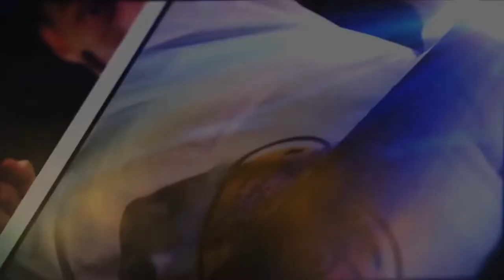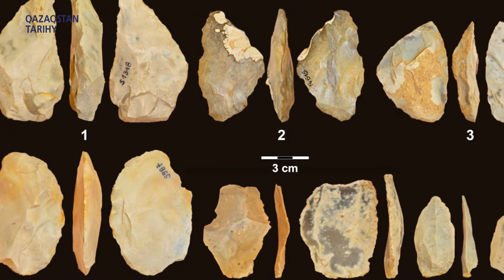Тарих ағай: Қазақ жеріндегі алғашқы адамдар ізі